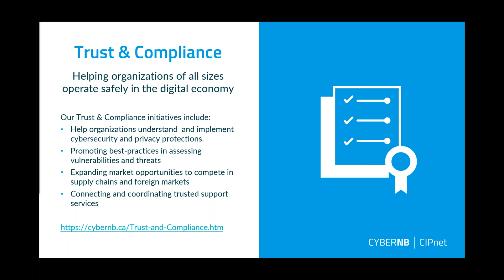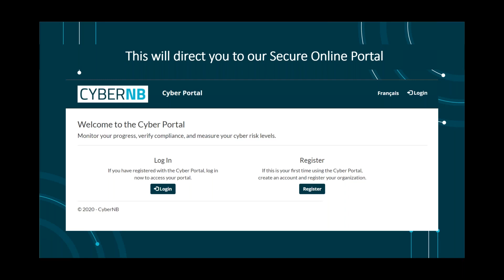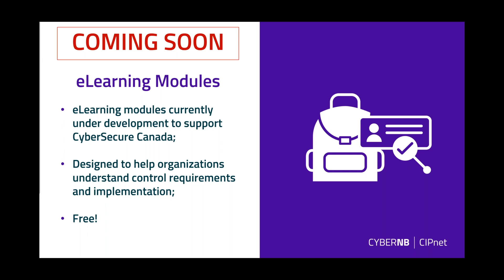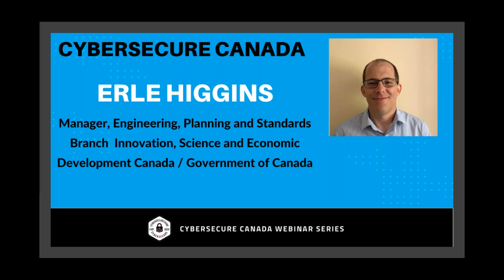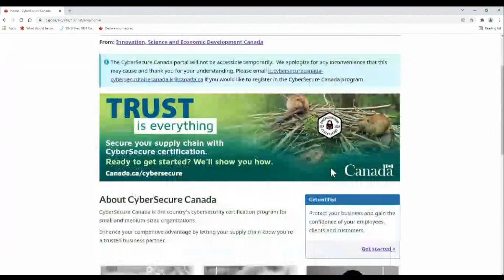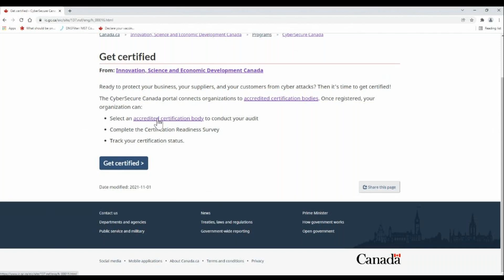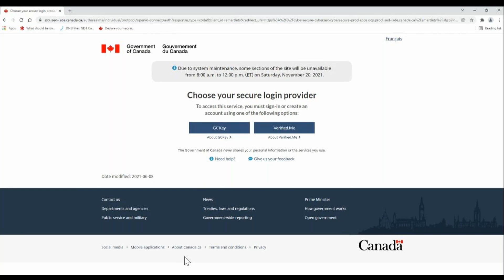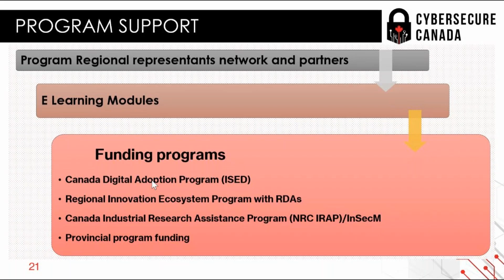CSC Monthly Webinar Series - November 2021 Edition | Certification Process